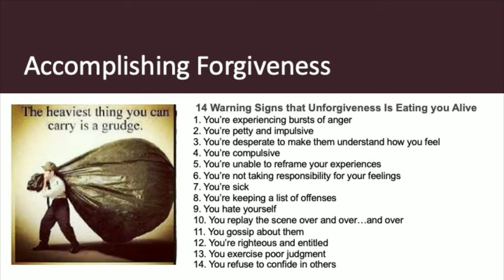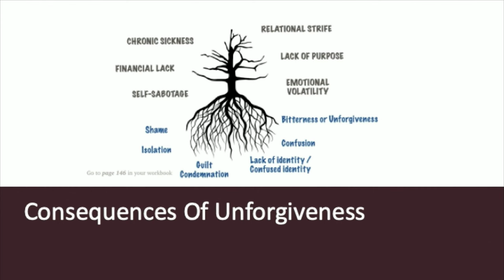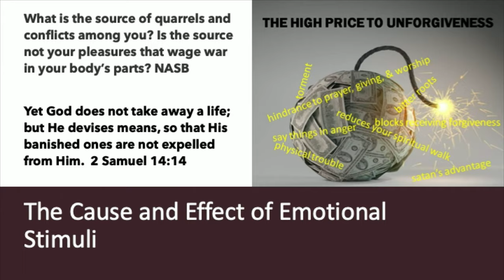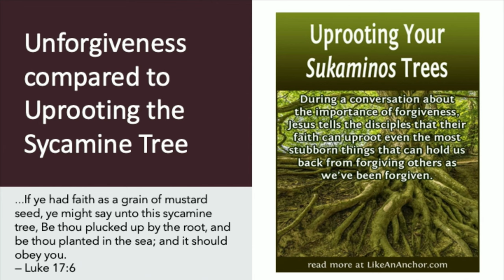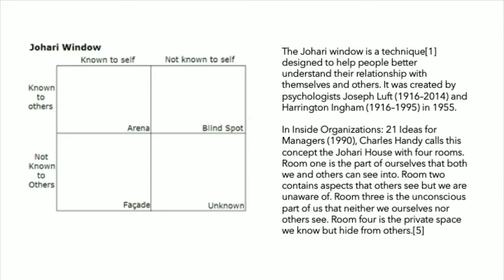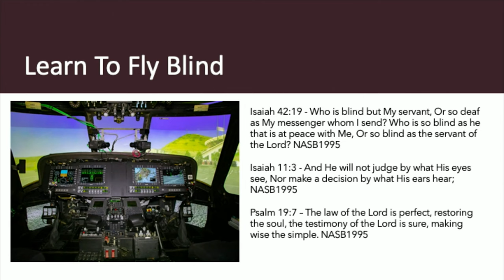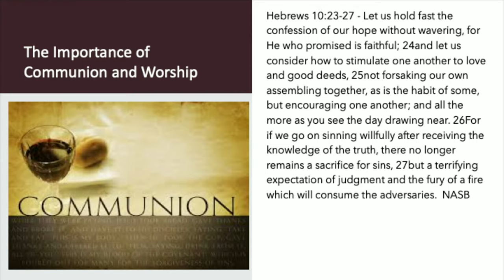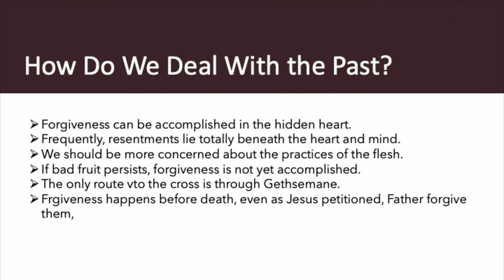Week 5: Carolyn McCombs: Accomplishing Forgiveness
Carolyn McCombs: Accomplishing Forgiveness
Carolyn speaks at King of Kings Worship Center on 4/10/2024

And when you stand praying, if you hold anything against anyone, forgive them, so that your Father in heaven may forgive you your sins.”

2 Samuel 14:14 (NASB)
Yet God does not take away a life; but He devises means, so that His banished ones are not expelled from Him.

1 John 1:7 (NASB)
But if we walk in the Light as He Himself is in the Light, we have fellowship with one another, and the blood of Jesus His Son cleanses us from all sin.

2 Thessalonians 5:23 (NASB)
Now may the God of peace Himself sanctify you entirely; and may your spirit and soul and body be preserved complete, without blame at the coming of our Lord Jesus Christ.

Luke 17:6
…If ye had faith as a grain of mustard seed, ye might say unto this sycamine tree, Be thou plucked up by the root, and be thou planted in the sea; and it should obey you.

Hebrews 10:23-27 (NASB)
Let us hold fast the confession of our hope without wavering, for He who promised is faithful; 24and let us consider how to stimulate one another to love and good deeds,
25not forsaking our own assembling together, as is the habit of some, but encouraging one another; and all the more as you see the day drawing near.
26For if we go on sinning willfully after receiving the knowledge of the truth, there no longer remains a sacrifice for sins,
27but a terrifying expectation of judgment and the fury of a fire which will consume the adversaries.

Isaiah 42:19 (NASB)
Who is blind but My servant, Or so deaf as My messenger whom I send? Who is so blind as he that is at peace with Me, Or so blind as the servant of the Lord?

Isaiah 11:3 (NASB)
And He will not judge by what His eyes see, Nor make a decision by what His ears hear;

The law of the Lord is perfect, restoring the soul, the testimony of the Lord is sure, making wise the simple.